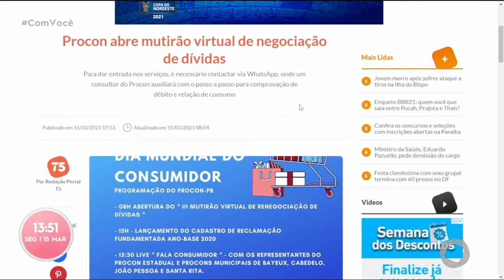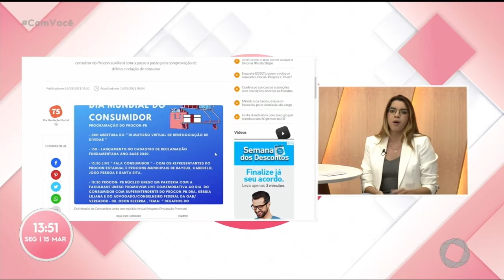Minuto T5 - 15 03 2021- Com Você